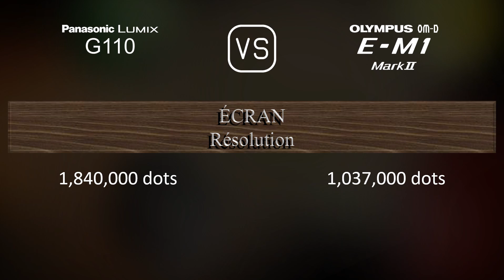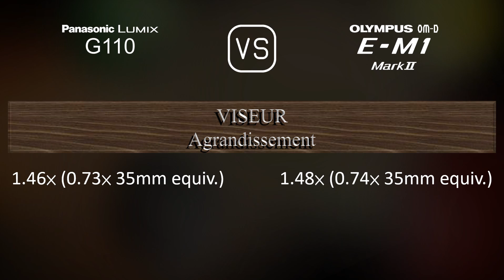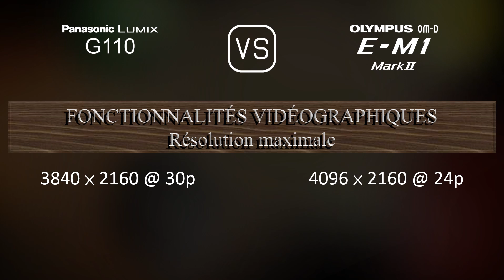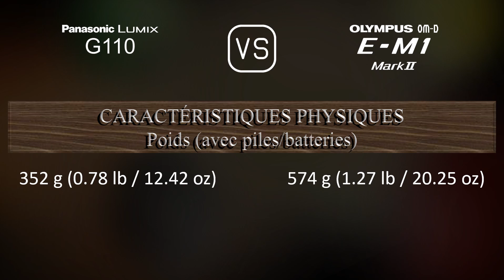Panasonic Lumix G110 vs. Olympus OM-D E-M1 Mark II: Une Comparaison de Caractéristiques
Cette vidéo fournit un aperçu des fonctionnalités du Panasonic Lumix G110 et du Olympus OM-D E-M1 Mark II dans une comparaison de caractéristiques (comparison of specifications).

00:25 LANCEMENT
00:33 BOÎTIER
00:40 CAPTEUR D'IMAGE
01:01 IMAGE
01:16 OPTIQUE ET MISE AU POINT
01:41 ÉCRAN
01:58 VISEUR
02:13 FONCTIONNALITÉS PHOTOGRAPHIQUES
03:06 FONCTIONNALITÉS VIDÉOGRAPHIQUES
03:20 STOCKAGE
03:24 CONNECTIVITÉ
03:49 CARACTÉRISTIQUES PHYSIQUES
04:07 AUTRES CARACTÉRISTIQUES